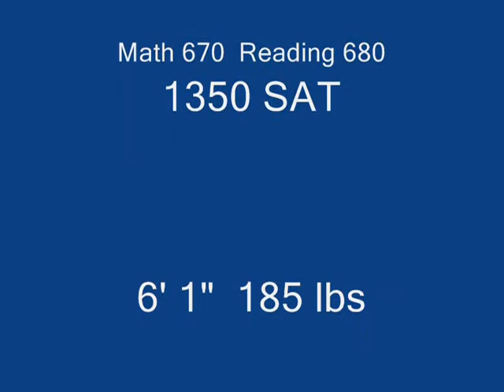Patton Chillura Mid-season Highlights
QB #12
6' 1 1/4"  180 lbs
Mid-Season Highlights (short version)
Tampa Jesuit High School
GPA  3.85 (unweighted)
SAT 1350